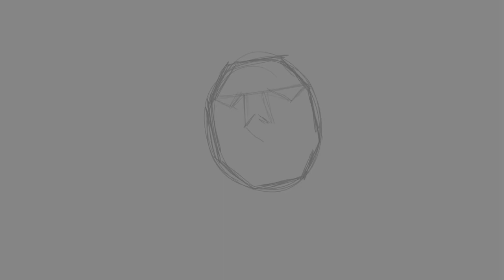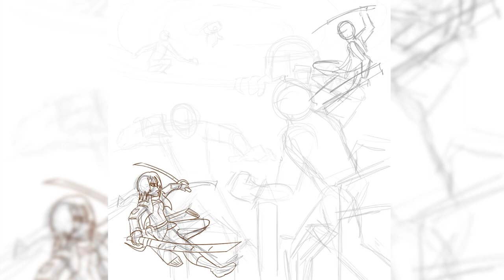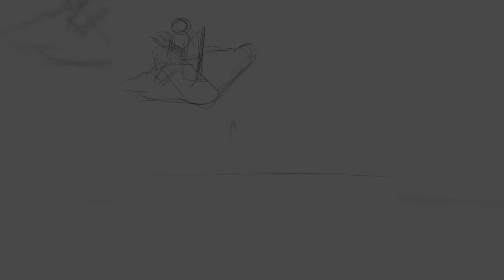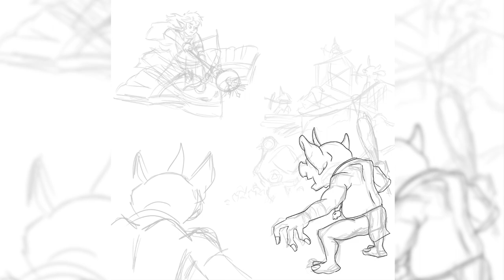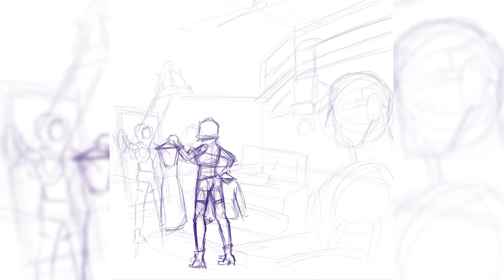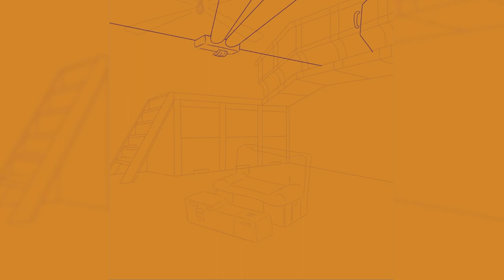RoninBlitz 2023 Digital Painting Timelapses [STAR FOX, AoT, MARIO BROS, LoZ: TotK, and COWBOY BEBOP]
I tried something a little different this past year by creating a few digital paintings which all lined up with releases and anniversaries of games/anime.

The following outlines the chapters in which the digital paintings appear:

00:00 - Intro

00:12 - Star Fox 30th Anniversary
   ♢ Feb 21, 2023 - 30 Years since Star Fox on the SNES

01:42 - Attack on Titan: The Final Chapters Release & Anime 10th Anniversary
   ♢ Mar 3, 2023 - Attack on Titan dropped 1 out of the 2 Final Chapters hour long episodes! Also the Attack on Titan anime turns 10 this year

04:06 - Mario Bros. (Arcade) 40th Anniversary X The Super Mario Bros. Movie Release
   ♢ April 4th 2023 - The Mario Bros. arcade game turned 40. With the Super Mario Bros. Movie dropping the following day (April 5th) in the states, I gave the bros their movie fit.

05:36 - The Legend of Zelda: Tears of the Kingdom Release
   ♢ May 12, 2023 - Tears of the Kingdom’s official launch date!

07:47 - Cowboy Bebop 25th Anniversary
   ♢ Sep 23, 2023 - Cowboy Bebop turned 25 this year. On this date there was a 25th anniversary screening of the movie, which the original cast and director Shinichirō Watanabe attended.

10:04 - Outro

0:03 ~ Scruffy Wakizashi (RoninBlitz original)

0:12 ~ Title Demonstration (Star Fox)
   ♢ Composed by Hajime Hirasawa

0:21 ~ Star Fox Corneria (Super Smash Bros Brawl)
   ♢ Arranged by Kentaro Ishizaka

1:42 ~ “The Last Titan” (Attack on Titan Season 4 Part 4 OP)
   ♢ Performed by Linked Horizon

1:57 ~ "The Rumbling" (Attack on Titan Season 4 Part 2 OP)
   ♢ Performed by SiM

4:06 ~ Game Over (Mario Bros. Famicom/NES port)
   ♢ Composed by Yukio Kaneoka & Hirokazu Tanaka

4:15 ~ Mario Bros. (Arcade) 40th Anniversary X The Super Mario Bros. Movie Release
   ♢ Arranged by Shogo Sakai

5:36 ~ The Legend of Zelda: Tears of the Kingdom Title Theme
   ♢ The Legend of Zelda: Tears of the Kingdom soundtrack was composed by Manaka Kataoka, Maasa Miyoshi, Masato Ohashi and Tsukasa Usui

5:57 ~ The Legend of Zelda: Tears of the Kingdom Official Trailer #3

7:47 ~ Tank! (Cowboy Bebop OST 1)
   ♢ Composed by Yoko Kanno and performed by the Seatbelts

8:04 ~ Too Good Too Bad (Cowboy Bebop OST 1)

10:04 ~ Scruffy Wakizashi (RoninBlitz original) [continued]

Star Fox, Mario Bros., and the Legend of Zelda are all works of Nintendo. Attack on Titan is owned by Hajime Isayama and Kodansha. Cowboy Bebop was directed by Shinichirō Watanabe and owned by Sunrise Inc.